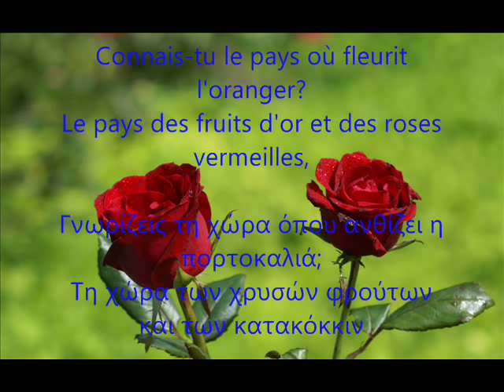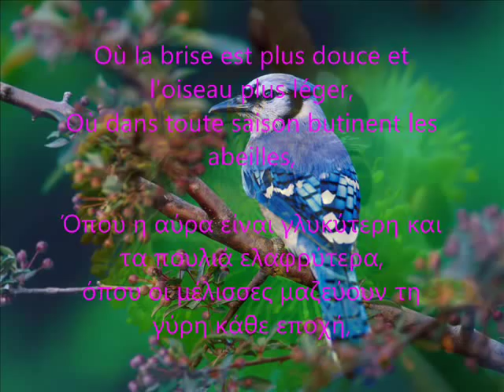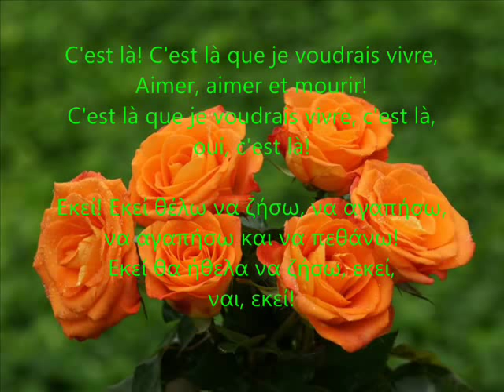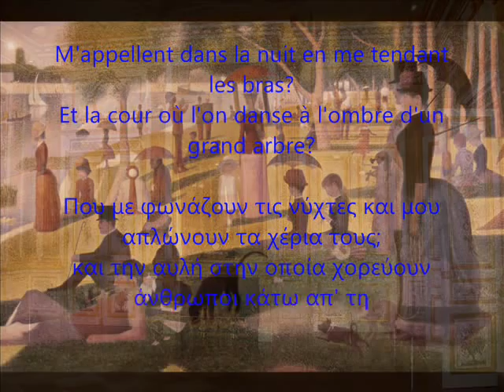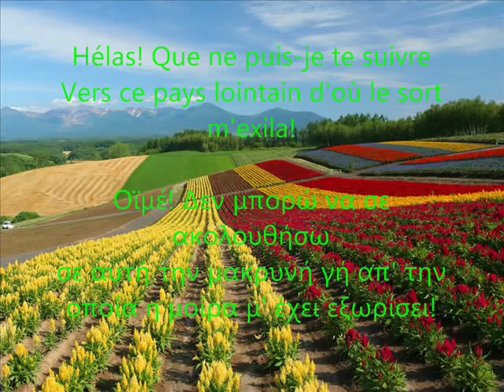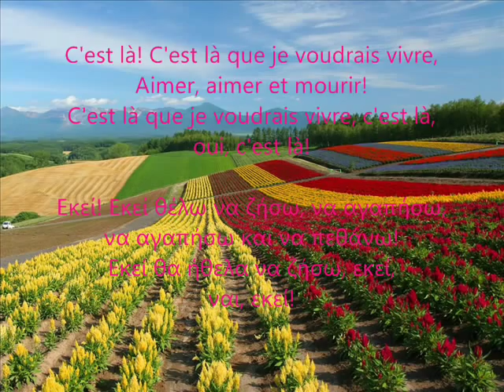Jennifer Larmore - Mignon(Thomas) - Connais-tu le pays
Jennifer Larmore - Mignon(Thomas) - Connais-tu le pays (Greek translation)